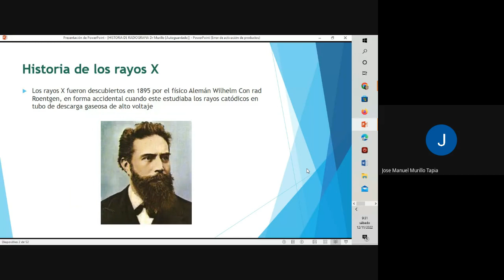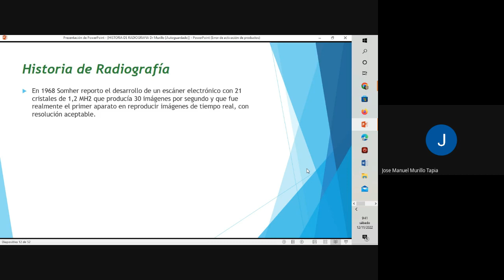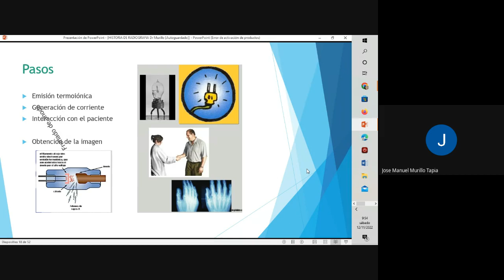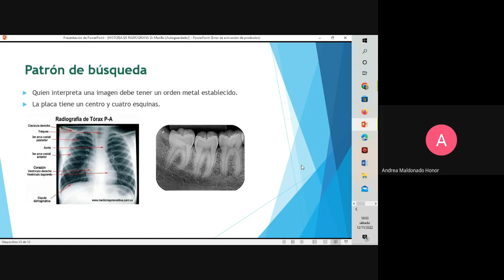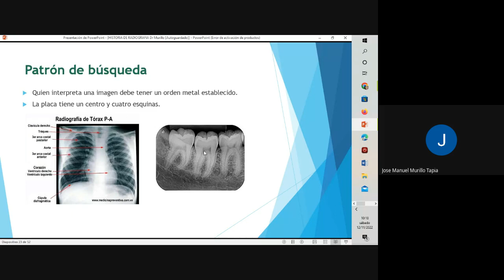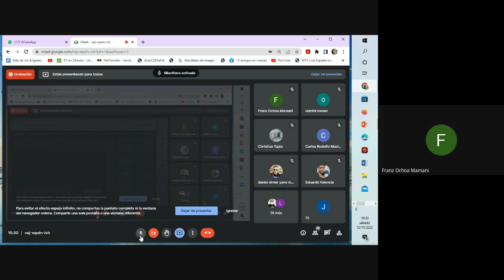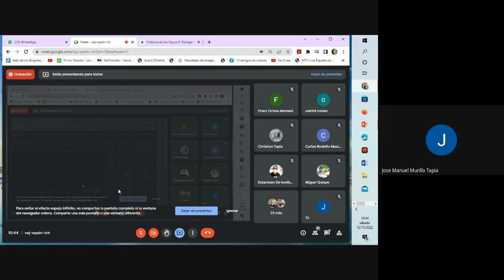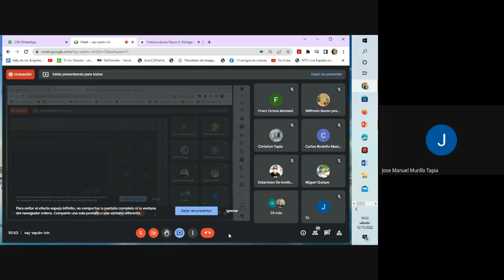RADIOLOGÍA ODONTOLÓGICA (12/11/2022)